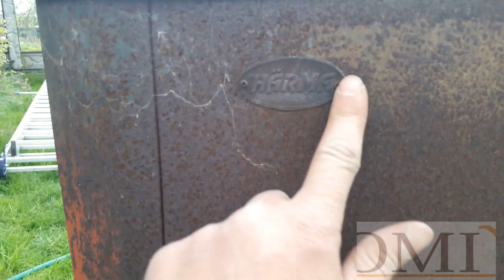Печь для бани Härma проработала 25 лет.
Впервые встретился с банной печью, которая проработала целых 25 лет: речь о финской печи Härma. Даже для эксплуатации в дачных условиях это впечатляюще, поэтому огорчает, что эти печи не представлены сегодня на рынке Беларуси.
Осуществляем продажу и монтаж следующих дымоходов:
- Жаропрочные гофры
- Кислотоустойчивые гофры
-       Корозийноустойчивые гофры

Осуществляю продажу дымохода по всей Республике Беларусь:
Поможем подобрать и смонтировать дымоход ы для отопительных агрегатов следующих марок:
Твердотопливные котлы:
Котлы на отработанном масле:
Котлы на жидком топливе и газе:
Комбинированные котлы:
Котлы газовые с атмосферной горелкой:
Камины и печи:
Банные печи:
Мы так же выполняем следующие услуги:
 Монтаж печи
 Монтаж камина
 Монтаж банной печи
 Установка печи-камина